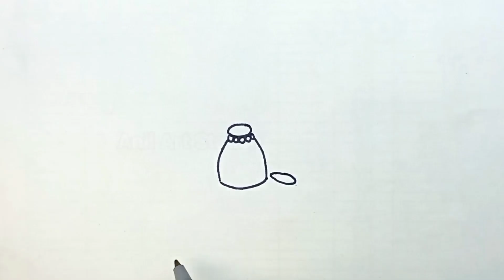Ram Mandir Ayodhya Drawing Step by Step | राम लल्ला और राम मंदिर का सुंदर चित्र बनाईए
Ram in Ayodhya Drawing